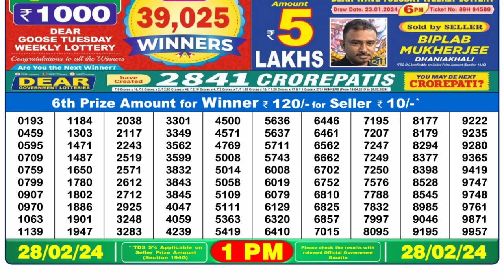🔴Dear Lottery Sambad Live 1pm today 28.02.24 Nagaland State Lottery Result